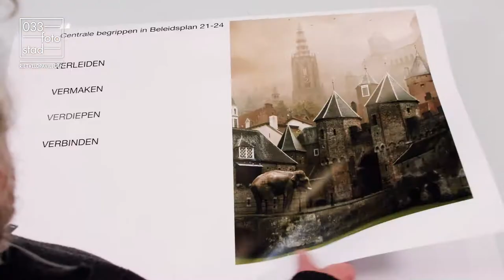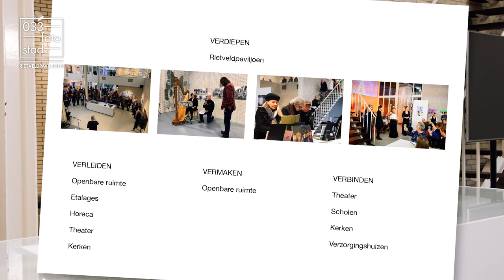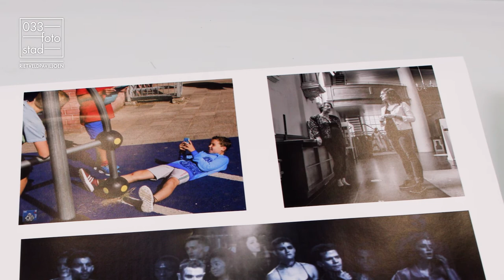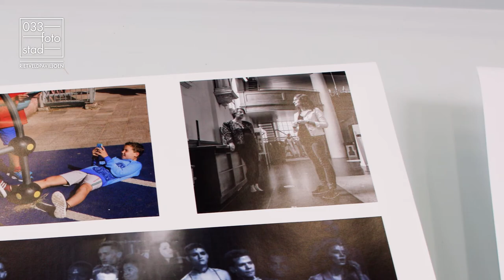033fotostad plannen 2021 - 2024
033fotostad is sinds eind 2019 gehuisvest in het Rietveldpaviljoen in Amersfoort.
Hans van Helden, van het kernteam 033fotostad / Stichting Amersfoort Fotostad, vertelt over de plannen voor de periode 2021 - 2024: verdiepen, verleiden, vermaken en verbinden.